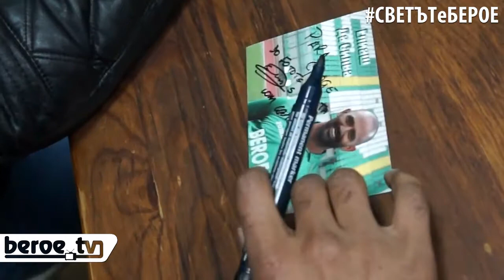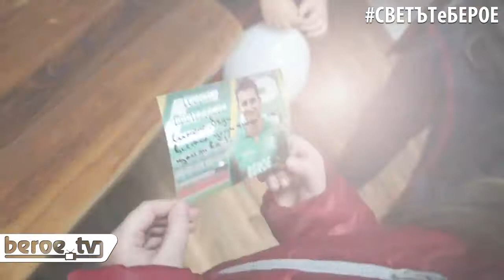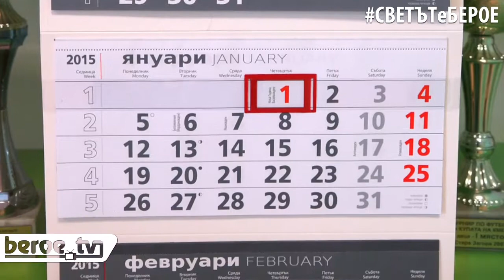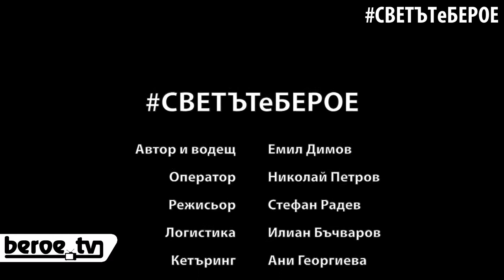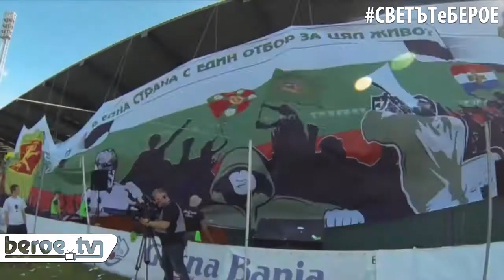СВЕТЪТеБЕРОЕ, брой 28 (15 декември 2014)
Акцентите в този брой:
* Репортаж от победата с 3:0 над „Марек“ в Дупница;
* Новини от клуба – благотворителна акция на футболистите, гостуването на Елиаш и Георги Костадинов във офиса на „Национален фенклуб Берое“, последни новини преди финала на Survivor;
* Обзор на сезона с Петър Хубчев – треньорът откровено за всичко около клуба, за отминалия сезон, за успехите и неуспехите и за предстоящата подготовка и селекция;
* Програма за мачовете през следващата седмица.